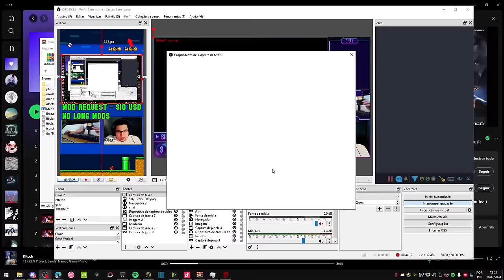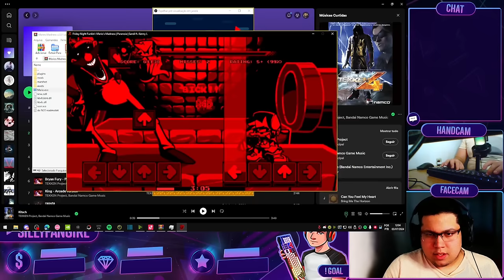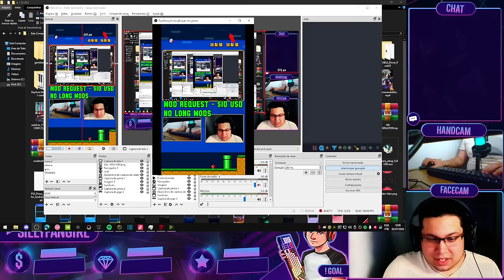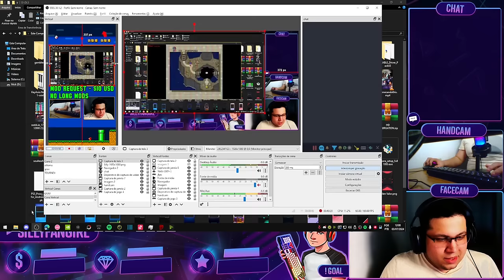SillyFangirl PLAYS MARIO MADNESS V2 ! - THE BEST FNF MOD OF 2024 ??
after a long wait... we finally did it, we played MARIO MADNESS V2 !

MARIO MADNESS
MARIO MADNESS V2
FNF MARIO

twiddlerfinger
twiddle finger

max pro design

boing fnf

the amazing grace rotten smoothie

fnf soft mod

fnf funkadelic